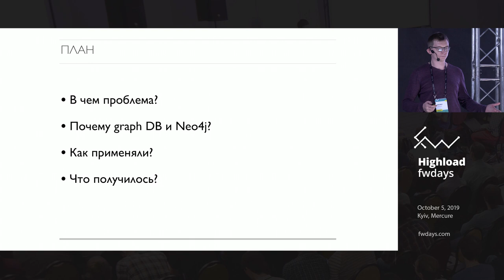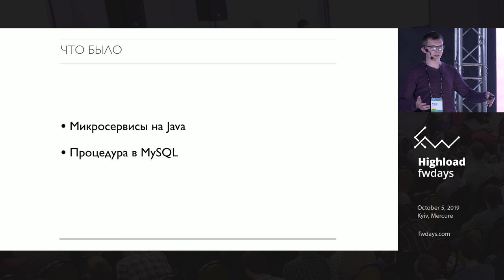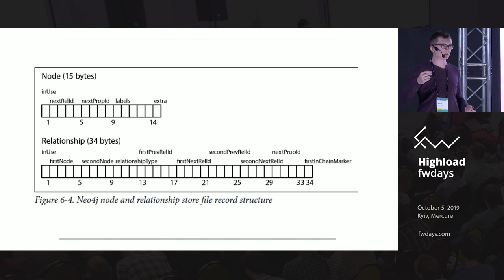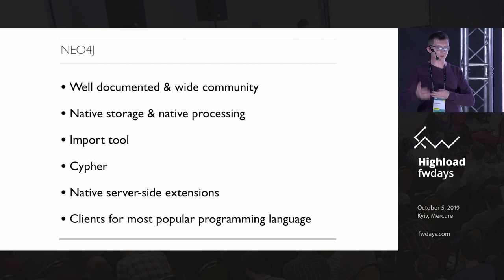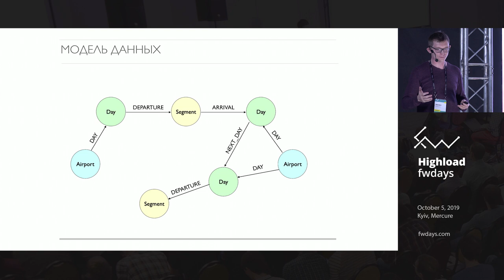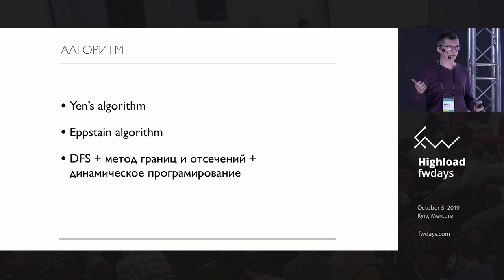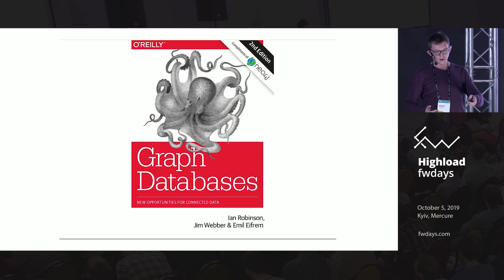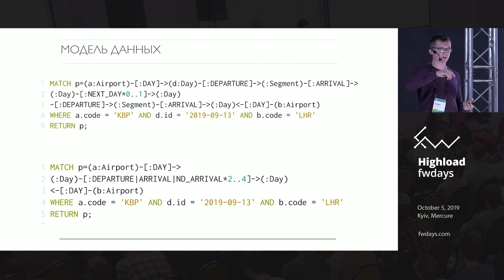Andrey Varenyk "Neo4j for resolving graph-based problems"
Highload fwdays’20 conference will be held on October 03, 2020 in Kyiv, Ukraine 🇺🇦